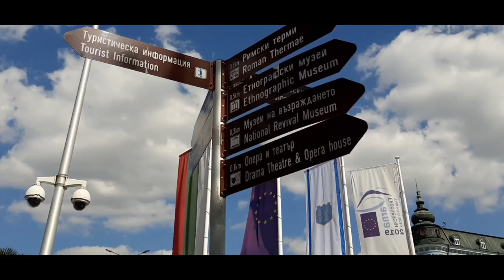BULGARIA | LARGEST ORTHODOX CATHEDRAL IN VARNA CITY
Hi! We are Filipino-Bulgarian family living in Belgium. We love to film and capture every moment possible with our amazing son Viktor, his every milestone, day to day experiences, learnings and more. We hope that we also bring happiness to your home through our videos. In this fast pace generation we can only look back at our past, learn from it and be a better version of ourselves today.